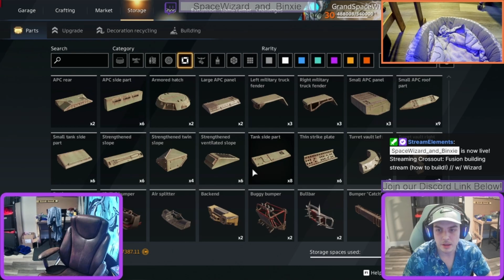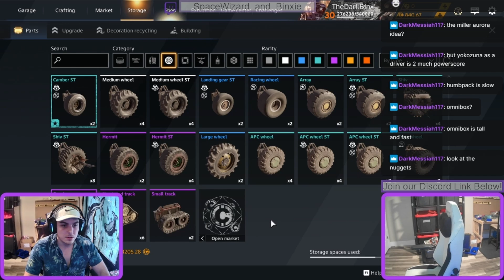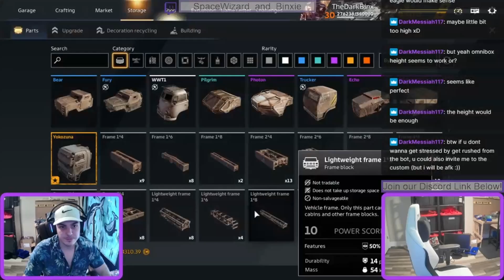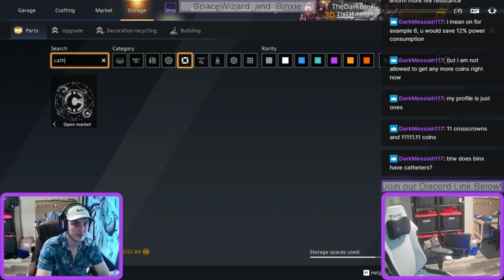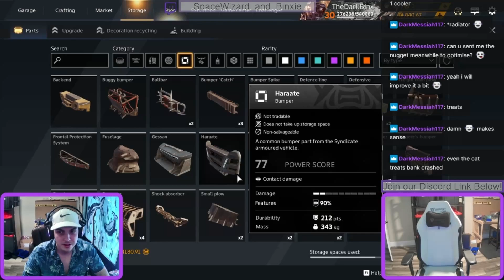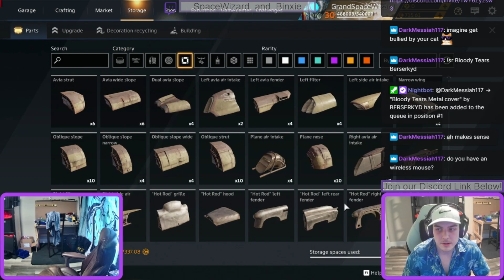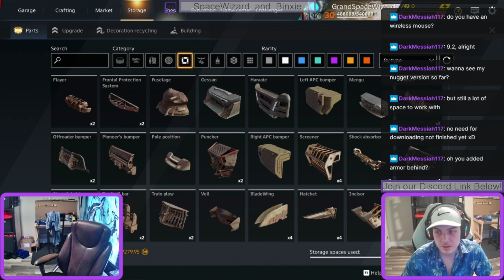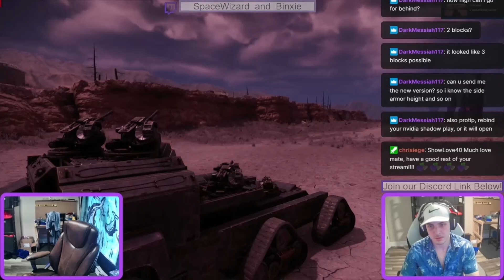Informal Fusion Build Guide (Millers + Aurora) // Crossout // Stream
0:00 building fusion nugget prototype
13:54 building fusion driver prototype
51:08 tweaking fusion nugget